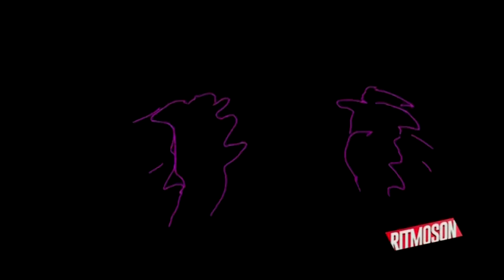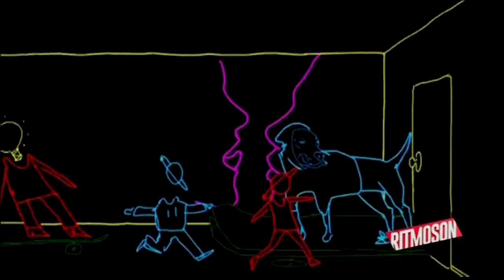Cocofunka - Donde Vamos 2